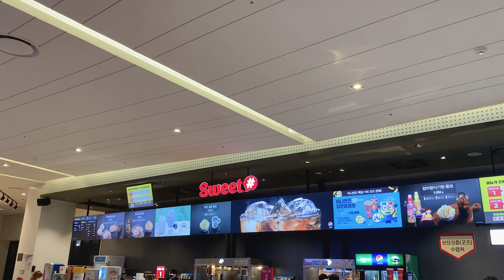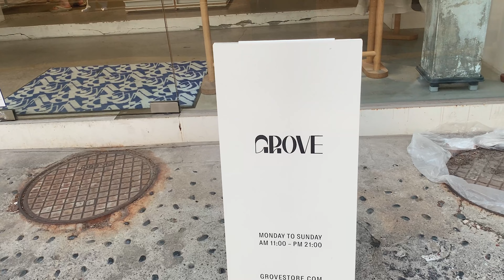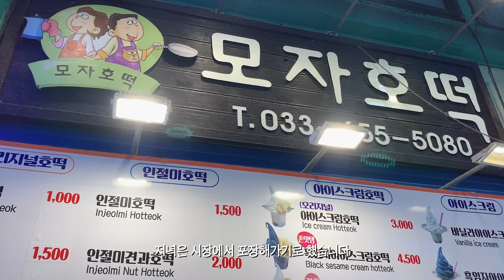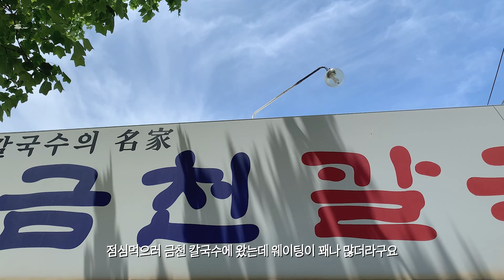vlog.직장인 일상 브이로그 ✦ 공간에 반해버린 강릉 감성숙소, 데일리룩, 언박싱(다이애그널,매드고트 실크백), 친구들이랑 강릉 1박2일 여행, 완벽한 5월이였다!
안녕하세요 여러분 제이블입니다
우선 이번 브이로그는 친구들이랑 함께하다보니
리얼 찐텐이 공개 될 예정인데,,
놀라실까봐 미리 언지 드리구요
친구들끼리 강릉여행 가실 일 있으면
제가 묵은 숙소 아주아주 추천드립니다🏠

오늘도 편안한 영상 되셨길 바래요 🤍

🖤OOTD🖤
* 기억안나거나 품절 된 제품명은 공란입니다 🙏
* 무상 제품 제공이 포함되어 있습니다.

Day 1
top LOEUVRE(Open collar knit_Short sleeve)
bottom GROVE(21SS FEI PANTS)
bag RRACE(Sthich Bag_Brown)
Sandals ZARA

Day 2
Unboxing
DIAGONAL(BANDING TRACK PANTS_black)

cap TheOpen Product(Love Symbol Ball Cap - Black)
top CERRIC(FRILL SHIRRING BLOUSE / IVORY)
bottom DIAGONAL(BANDING TRACK PANTS_black)
bag HVISK(SCAPE SMALL TWILL ULTRA BLUSH)

Day 3
Unboxing
MADGOAT(Drawstring Mini Checkerboard)

outer MONGDOL(오버핏 린넨 베이직 3버튼 하프 자켓 블랙)
top Marithe Francois Girbaud(W EMBROIDERY TEE white)
bottom URAGO(버뮤다 하프 팬츠)
bag ELBATEGEV(Ostra mini Bag)

Day 4
top  top DIAGONAL(DROP LACE KNIT TOP_pink)
bottom  CERTO(OUT POCKET CURVED PANTS_CREAM)
bag MADGOAT(Drawstring Mini Checkerboard)

Day 5
top DIAGONAL(OFF SHOULDER BUTTON KNIT_BLACK)